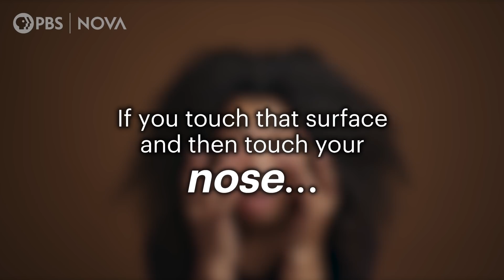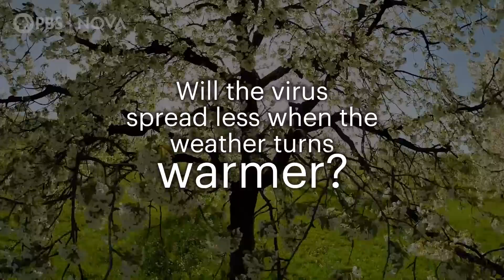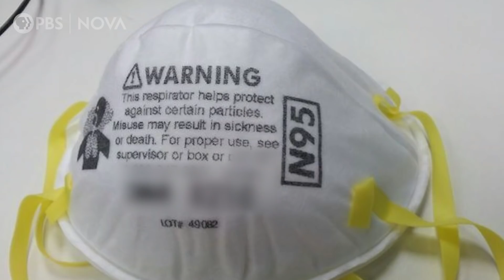How Serious is the Coronavirus? I NOVA I PBS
Here’s what medical experts know—and don't know—about the SARS-CoV-2 virus and the disease it causes, called COVID-19.

UPDATE:
At 2:24 the video states, “So far, evidence suggests that this coronavirus is spreading mostly from people who do feel sick, traveling from person to person in tiny droplets.” However, multiple preliminary studies have since suggested that the virus can spread from infected people who have not developed symptoms
At 2:42 William Hanage says, “It’s not yet clear how long these droplets can survive on surfaces.” A study published in the New England Journal of Medicine on March 17, 2020, showed that SARS-CoV-2, the virus that causes COVID-19, can remain viable in aerosols for three hours, on copper for up to four hours, on cardboard for up to 24 hours, and on plastic and stainless steel for up to two to three days

PRODUCTION CREDITS
Digital Producer:
Ana Aceves

Research and Production:
Sukee Bennett
Angelica Coleman
Ari Daniel
Robin Kazmier
Christina Monnen